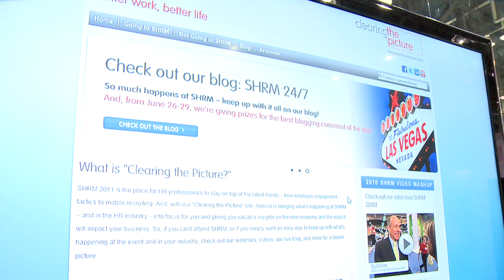A Green Workplace: How HR Must Lead the "Go Green" Initiative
Valerie Grubb,
Val Grubb & Associates, Ltd.